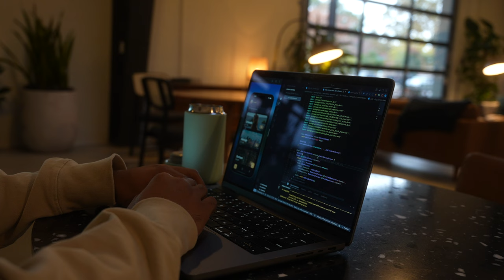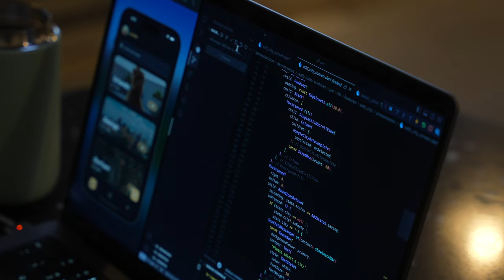How to Learn to Code - Day in the Life Of a Software Engineer (4K) Ep. 2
🤟🏽Hello Everyone, my name is James I am a software developer who is constantly learning.

Hang with me while I work through a new feature in my app, I also want to share how I would get started coding If I had to start over again. So if you want to learn to code watch this video for getting ideas on where and how you can get started.

Checkout one of my apps!

Coffee Canister
Coffee Kettle
Coffee Grinder
Pour Over Set
Coffee Scale